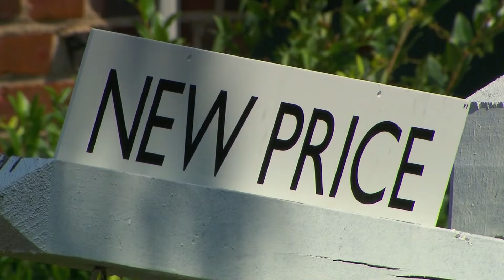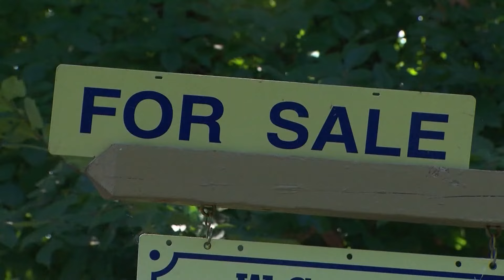Latest trends in Colorado's housing market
Bret Weinstein, the CEO and founder of Guide Real Estate, discusses how Colorado's current housing market compares to national real estate trends.

9NEWS (KUSA) is located in Denver, Colorado.